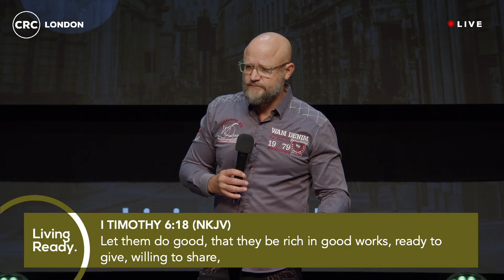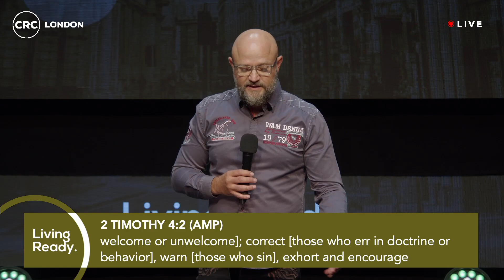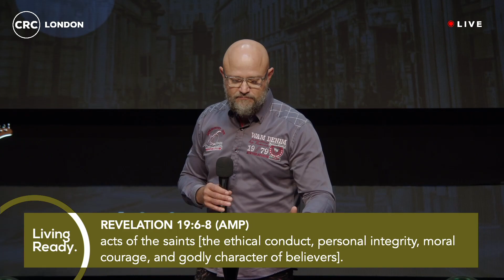¿Estás viviendo una vida lista como cristiano nacido de nuevo? | Pastor Thabo Marais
Estamos en la serie de sermones "Viviendo Listos" Parte 5

El Pastor Thabo habla sobre la importancia de vivir una vida lista como cristiano nacido de nuevo, enfocándose en nuevas experiencias y acciones, y preparándose para estar espiritualmente preparados. Él anima a los oyentes a entender su identidad en Cristo, vivir desde su hombre espiritual, y enfocarse en las buenas obras y en predicar la palabra de Dios. El Pastor Thabo también enfatiza la importancia de reconocer y santificar a Dios en el corazón y de prepararse para las bodas del Cordero. Anima a los oyentes a vivir con un carácter de preparación, anticipación y obediencia para desbloquear oportunidades en la vida y cumplir su papel como testigos y siervos. El Pastor Thabo subraya la naturaleza espiritual de los seres humanos y la importancia de nacer de nuevo y tener un espíritu vivo, y fomenta el crecimiento espiritual a través de la paciencia y una enseñanza fiel. También enfatiza la urgencia y necesidad de compartir el evangelio y de abordar el pecado con paciencia y enseñanza fiel. El Pastor Thabo anima a los oyentes a vivir desde su nueva identidad en Cristo y enfocarse en su carácter moral e integridad, que provienen del empoderamiento del Espíritu Santo.

**SOBRE NOSOTROS**

Creemos que estamos llamados a marcar la diferencia en el mundo en el que vivimos. En CRC nos esforzamos por estimular el crecimiento de nuestros miembros a través de enseñanzas relevantes, adoración apasionada, cuidado amoroso e interacción en pequeños grupos (células), liberando a los miembros para que funcionen en sus dones y talentos y alentándolos a alcanzar a otros. Si estás buscando una iglesia donde puedas experimentar amor y donde puedas cumplir con tu potencial dado por Dios, confiamos en que encontrarás un hogar en CRC. Esta es la visión de CRC Londres, con el Pastor Thabo como Pastor principal en Londres.

**PRÓXIMOS PASOS**

¿Has tomado la decisión de seguir a Jesús?
Rellena el formulario a continuación para que podamos ayudarte en tu camino

Únete a nosotros en una de nuestras experiencias en vivo los domingos. Conéctate con la comunidad, participa en la adoración en vivo y escucha una poderosa palabra de Dios.

**MANTENTE CONECTADO!**

Mantente al tanto de todo lo relacionado con CRC Londres!

**DAR...**

Para apoyar este ministerio y ayudarnos a continuar alcanzando a personas en todo el mundo, haz clic

**Construyendo Una Iglesia en Muchos Lugares, Nacional e Internacionalmente...**